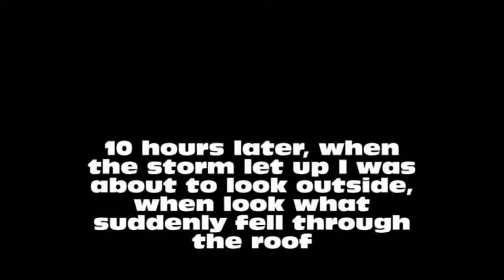Raining Cats & Dogs (Where did it come from)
Have you ever wondered where the saying it's raining cats and dogs came from.  Well I found some theories that could explain this bizarre saying